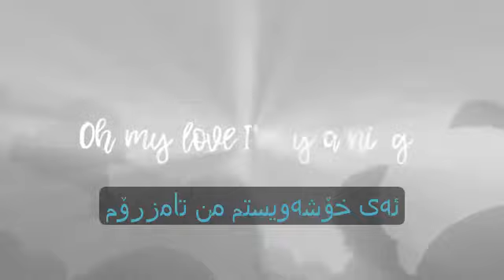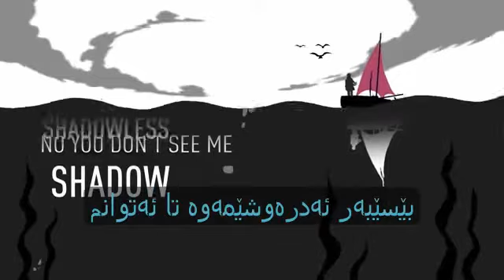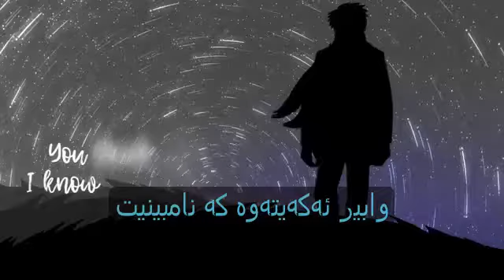Sami Yusuf - Shadowless (Single Version) | Lyric Video سامی یوسف بێ سێبەر بە ژێرنووسی کوردی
من لە ئنیستاگرام ⁦⬇️⁩

من لە فەیسبووک ⁦⬇️⁩

• بۆ بینینی ڤیدۆی زۆرتر و جوانتر سەردانی چەناڵەکەمان بکەن 💙⁦ئەگەر بە دڵتان بوو سەبسکرایبمان بکەن.

• برای دیدن ویدیو های بیشتر سابسکرایب کنید.

ژێرنوسکراوی کوردی
وەرگێڕانی کوردی
بە ژێرنووسی کوردی
ترجمة
ترجمه